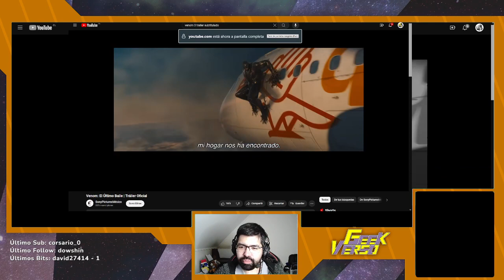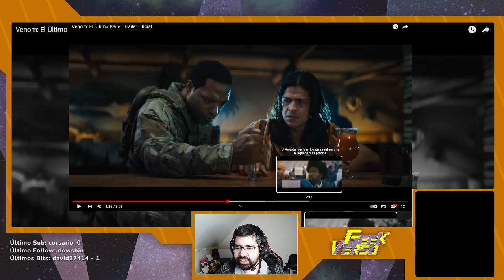Reacción: Venom: The Last Dance - Trailer